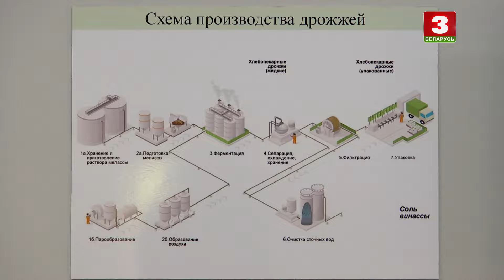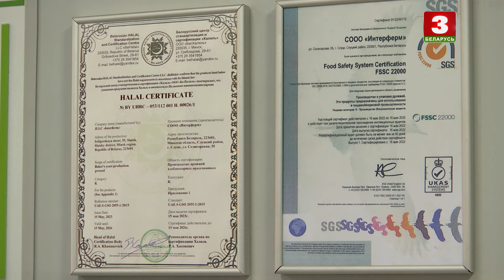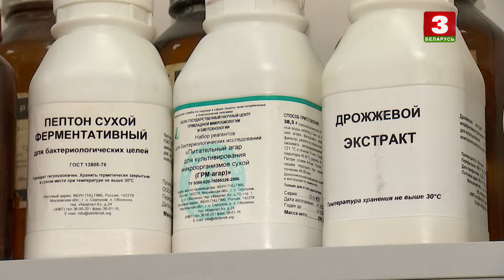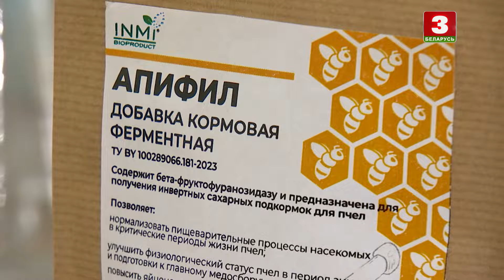Наука рядом. Дрожжи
Они – самый доступный источник витаминов группы В, а также
витаминов С, Д, Е, РР, и еще 17-ти видов аминокислот! Кроме этого, в них содержатся антиоксиданты, ферменты, хром, кальций, фосфор и другие нутриенты. Так что – по питательным свойствам – им
уступает даже мясо…
 В новом выпуске проекта «Наука рядом» изучать будем дрожжи!
– Их использовали тысячелетиями и даже не подозревали, что по сути
работают с живыми микроорганизмами! Вместе изучим историю вопроса.
– Узнаем, как сегодня дрожжи выращивает производитель и почему любой
отечественный хлеб можно назвать живым.
– И – какой биологически ценный продукт смогли получить наши ученые
из дрожжевой клетки – большой разговор в студии программы с ученым.

Наш Instagram:   / tvbelarus3